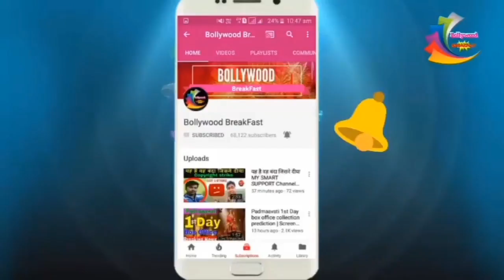सलमान खान की फ़िल्म सुल्तान चीन में पहले वीकेंड की इतनी कमाई